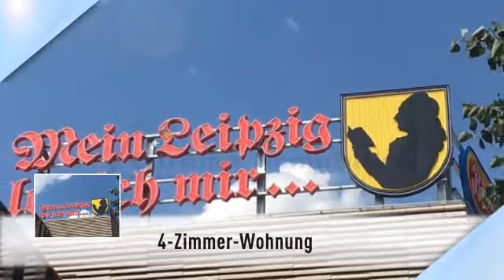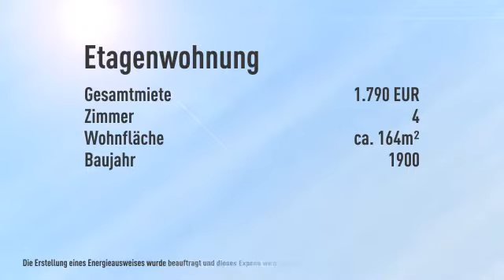großzügiges Wohnen auf 164 m² ~ perfekt ausgestattet ~ große Terrasse ~ Erstbezug ~ citynah